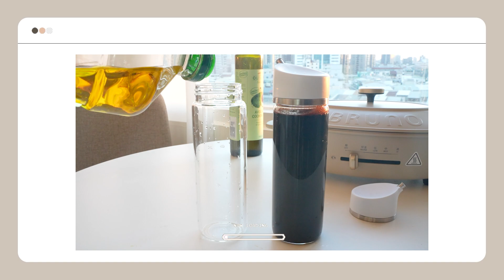大創救了我的雜亂廚房！5樣必買收納品 / 被問爆的愛用廚房小物推薦 │ 安J的台南生活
想詢問影片中的東西，或對開團好物有疑問，都歡迎來私訊問我❤️
每月開團行程表也都放在官方LINE唷！

📌影片每周三、六 20:00 固定上片

一起把生活過成理想中的樣子❤